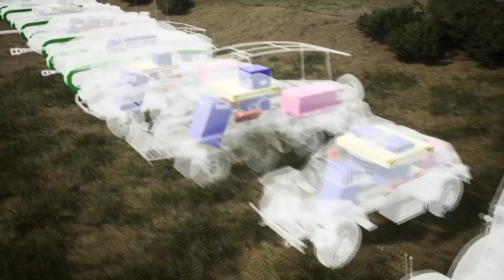Post scriptum gameplay trailer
Gameplay trailer